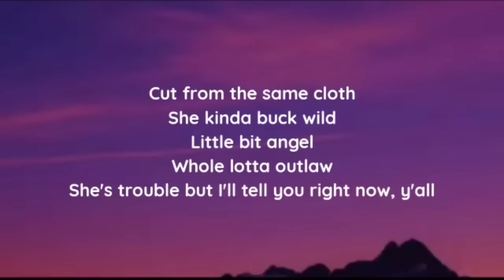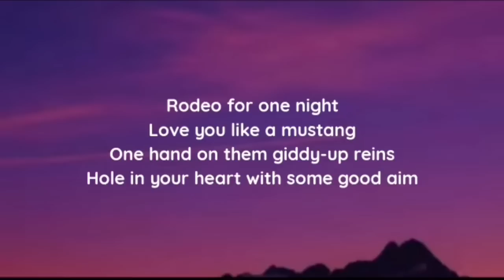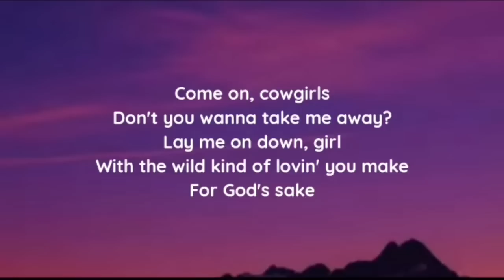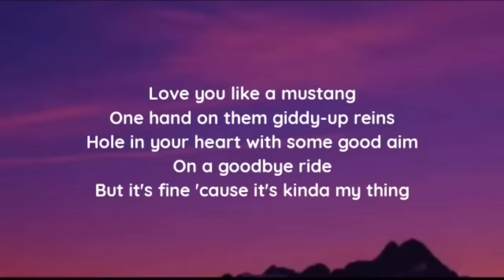Morgan Wallen - Cowgirls (Feat. ERNEST) (lyrics)